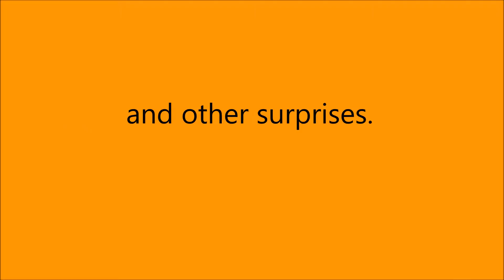A Church in Restoration.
As I was taking a look at this church I noticed that the door was open.